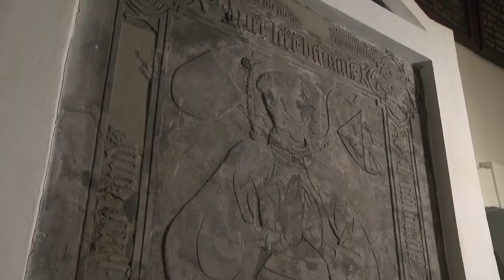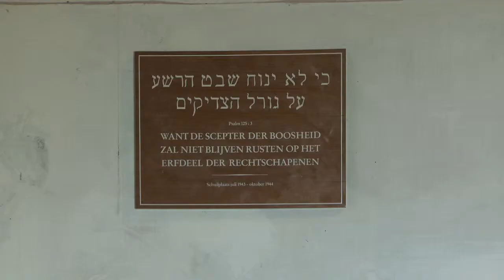Oude of Sint-Victorkerk (Batenburg)